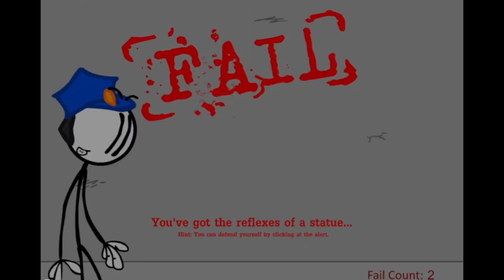GUNS IN CAKE? ESCAPING the PRISON [Henry Stickmen] part -2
SPECS:-
LAPTOP :- DELL INSPIRON 15(i5)
RECORDING SOFTWARE - OBS
EDITING - Microsoft Clipchamp (free ver.)
THUMBNAIL- Canva (free ver.)